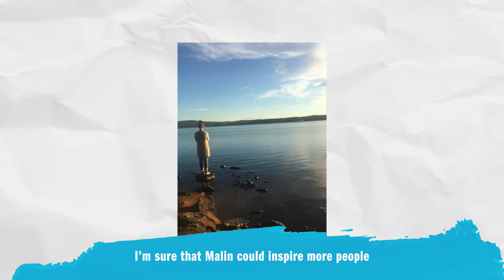Designing Malin’s Art Piece – Highlighting the Hidden Symptoms of MS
After listening to Malin’s story, artist Inger Marianne Wiering is inspired to create art that sheds light on the invisible symptoms of multiple sclerosis.

Many of the symptoms Malin experienced following diagnosis, such as fatigue, depression and pain, weren’t visible to the people around her and so she felt it was difficult to share her experiences.

MS can be an unpredictable disease and despite living in a wheelchair for a period of time, Malin is now living a much more independent life with MS, though she still experiences symptoms daily.

Malin’s experiences with multiple sclerosis inspired artist Inger Marianne Wiering to visualize what happens to the central nervous system when a person develops MS and highlight the ways in which the body reacts – to make the invisible symptoms of MS visible.

MS Beyond Words is a social media campaign designed to tell the stories of people living with a multiple sclerosis diagnosis. Through MS Beyond Words we plan to highlight how MS affects each person differently, and to raise awareness and understanding of this chronic disease.

FOLLOW MSBeyondWords on Twitter and Facebook.